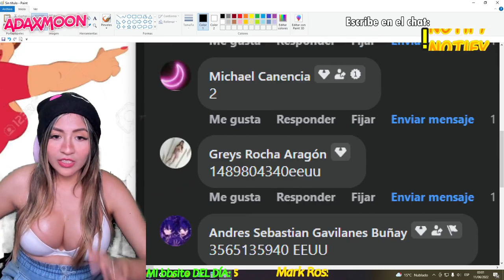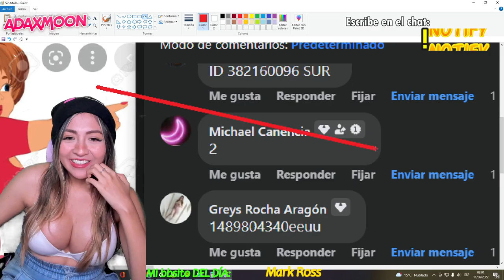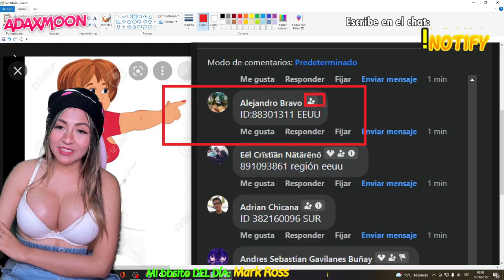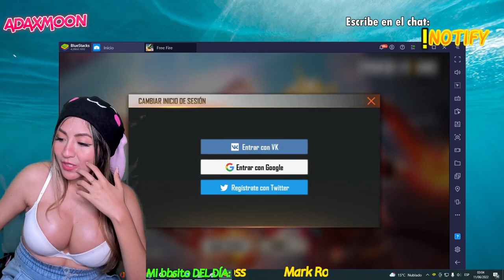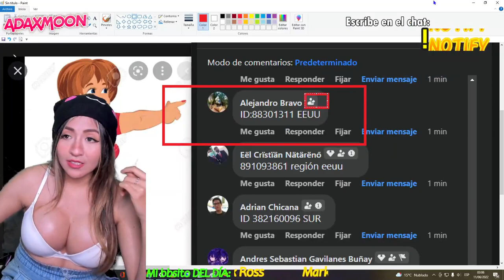Free Fire|Tienda del jaker, juguemos de amanecida un rato